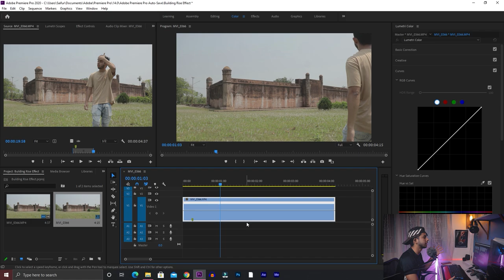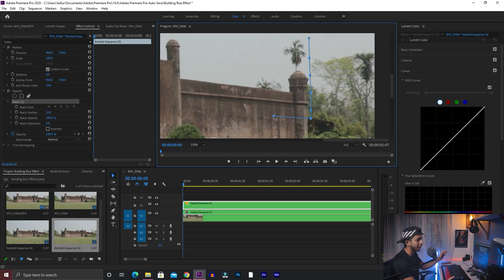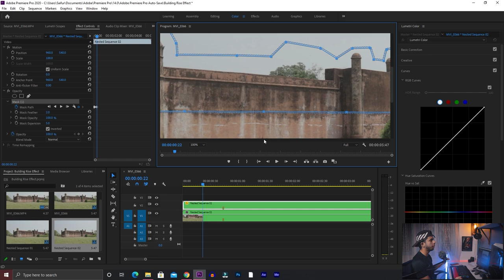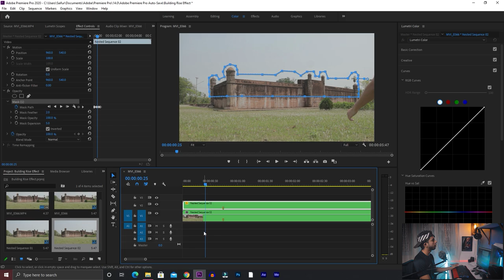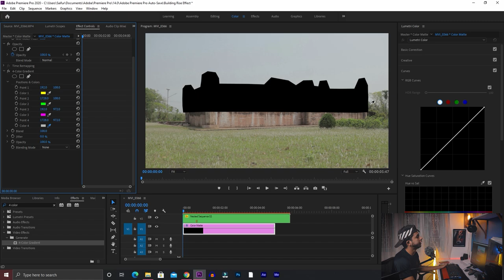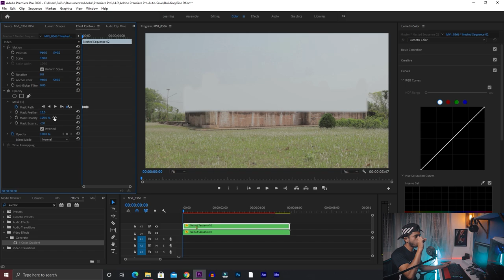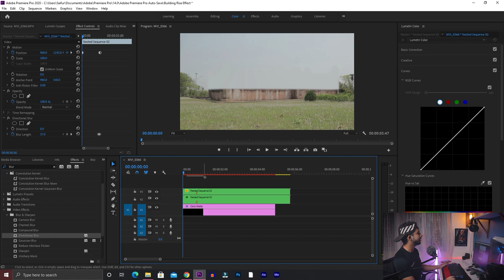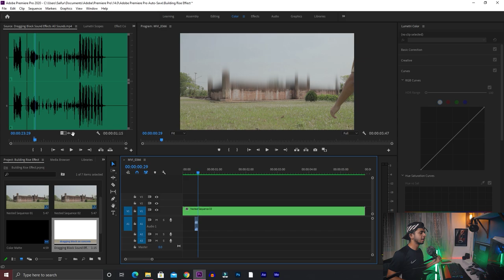Building grow effect / Tower construction effect | Premiere Pro 2021 Tutorial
Too Aajke iss video per aap logoko dikhaya ki aap kese premiere pro me Benn TK ka Building grow effect kar sakty  ho  wo bhi bohat asani se . App saab logo ne bohat request kiya tha that's why I'm making this video Hope You guys Like it.

Products That I Used For My Videos:
My Camera
2nd Mic
My Lighting : Godox SL60W
Light Stand
Soft Box
Wipro Tubelight
MY Gimbal
My Phones : Iphone